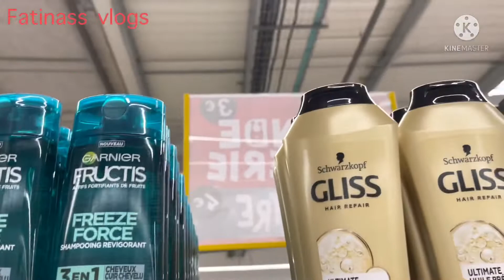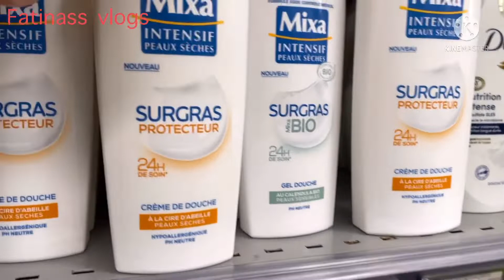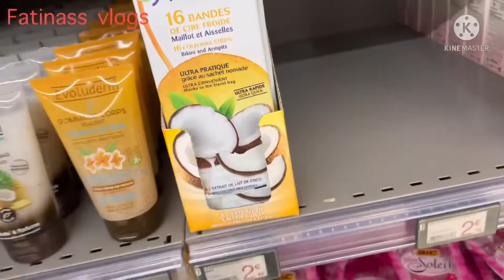السلام الحباب ادخلوا التسراو معايا المكازة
ديويرة فالمكازة  ادخلوا التساراو معايا